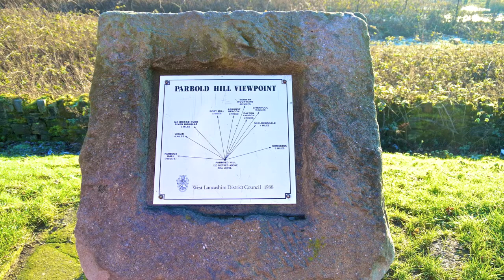The Parbold Bottle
The Parbold Bottle in Lancashire, England, as follies go, is neither massive nor impressive. It is, however, decidedly curious. As its name suggests it is shaped like a bottle, but the shape is more like an eighteenth century port bottle than a modern receptacle. It is made of the local gritstone, and was erected to commemorate the 1832 Reform Bill. This viewpoint is excellent, and just off the beaten track. The coastal plain is spread out below, and there is a lovely view across the Douglas Valley. Two other follies are visible: Ashurst's Beacon on the hillside opposite, and, from the adjacent road, Blackpool Tower can be seen to the northwest. In the foreground are Parbold's two victorian churches and their sheer grandness of scale testifies to the wealth of Parbold's nineteenth century residents. Both churches were very much the gifts of influential local families.